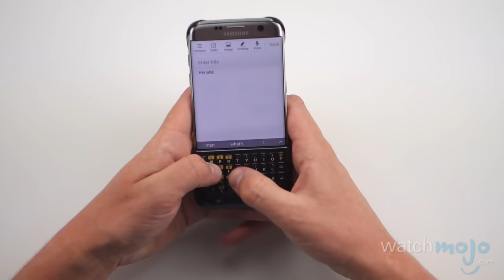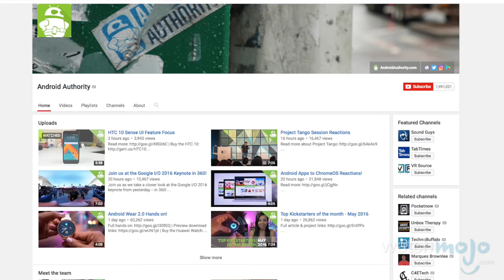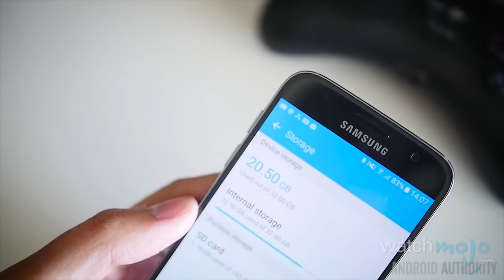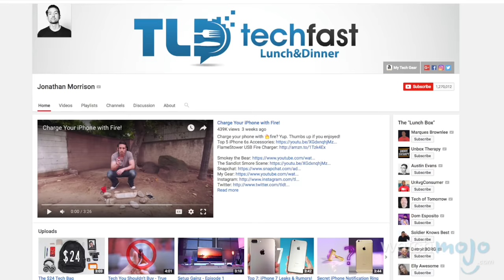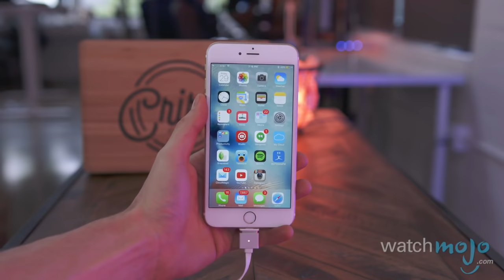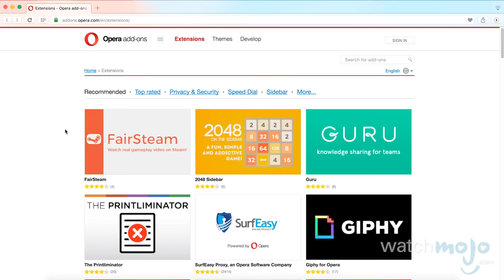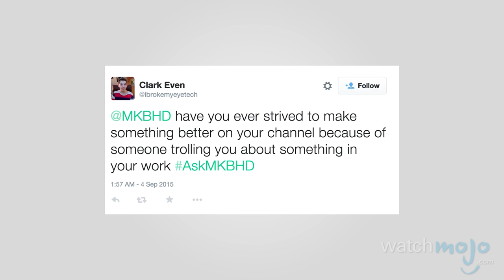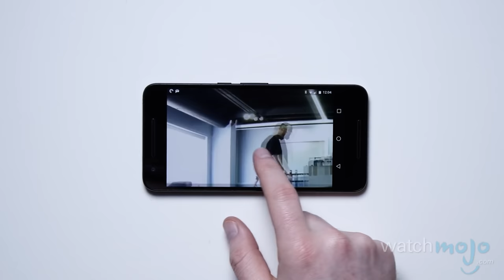Top 10 YouTube Tech Reviewers - TopX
Top 10 YouTube Tech Reviewers

What’s better: An iPhone or Android? Want to know if you should even buy the new iPhone? WatchMojo's TopX looks at the top 10 YouTube Tech Reviewers, who offer their best tips about the latest gadgets and gizmos. We’ll be counting down the greatest YouTube channels that provide reviews on the newest technology products, such as LinusTechTips, Pocketnow, AskTheAndroidGuy. Will Marques Brownlee, Flossy Carter, or TechnoBuffalo get a spot on our list?

Special thanks to Toms Pinkis for submitting the idea using our interactive suggestion tool

Special thanks to Toms Pinkis for submitting the idea using our interactive suggestion tool at WatchMojo.com/suggest

WatchMojo’s ten thousand videos on Top 10 lists, Origins, Biographies, Tips, How To’s, Reviews, Commentary and more on Pop Culture, Celebrity, Movies, Music, TV, Film, Video Games, Politics, News, Comics, Superheroes Your trusted authority on ranking Pop Culture.